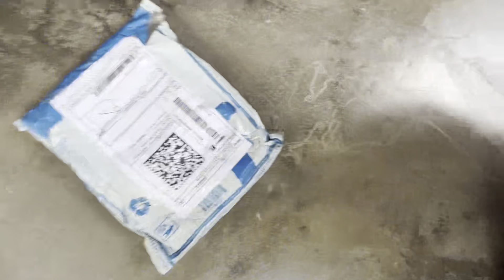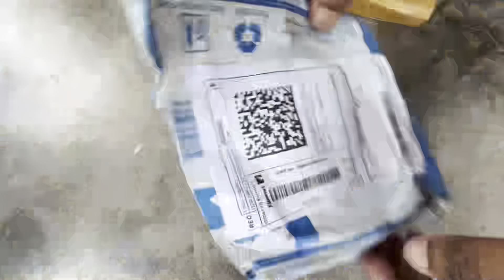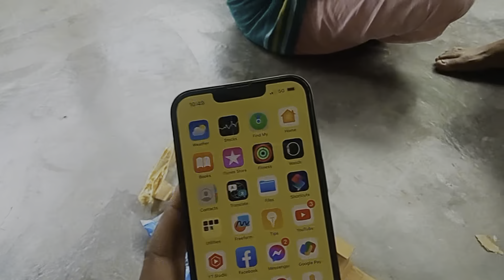Parcels 📦 unboxing Comedy with family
New blog Assamese
Comedy unboxing video
Tapan lebong
With family